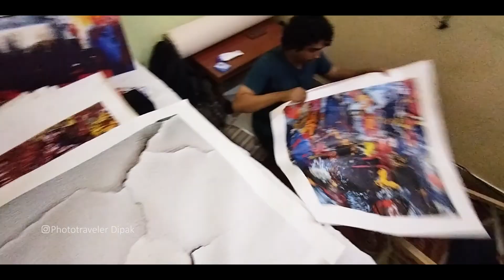Ep- 01 | Delhi Road Trip for photography exhibition, दिल्ली में हुआ फाइन आर्ट फोटोग्राफी एक्सिबिशन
Ep- 01 | Delhi Road Trip by Tata Altroz for photography exhibition, दिल्ली में हुआ फाइन आर्ट फोटोग्राफी एक्सिबिशन

Song: Alexey Anisimov - Turn Up The Volume